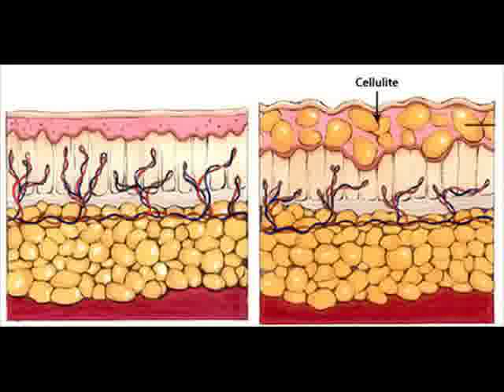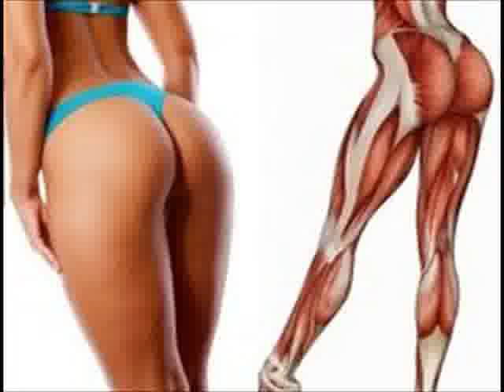How to release your cellulite